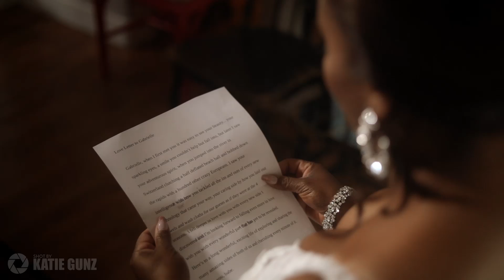"Exactly Who You Are Is Exactly What I Asked The Universe For" | The Lodge at Malibou Lake Wedding.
Heart Felt Wedding in Agoura Hills, California

Wedding Team:
Wedding Filmmaker | Shot By Katie Gunz
Photography | Shot By Katie Gunz
Venue | The Lodge at Malibou Lake
Wedding Planning and Design | salt and sparrow , breana cabral
Floral Design | Coconutlottie
cake | bdsela
Make-Up | q paints
DJ | deejaystress
Chef | chef cordelia